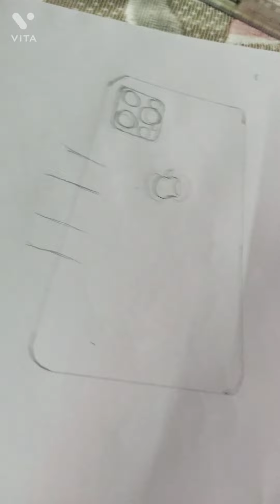I PHONE DRAWING